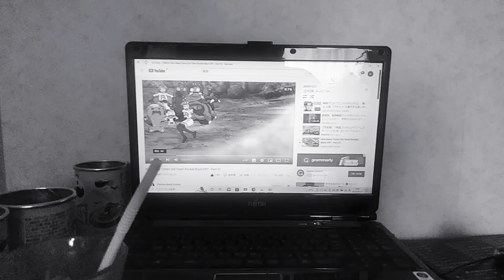2020年12月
サボ｢貴ｯ様樣ーー！！！何物じゃぁ！
何故、このワシのジャマをする！｣